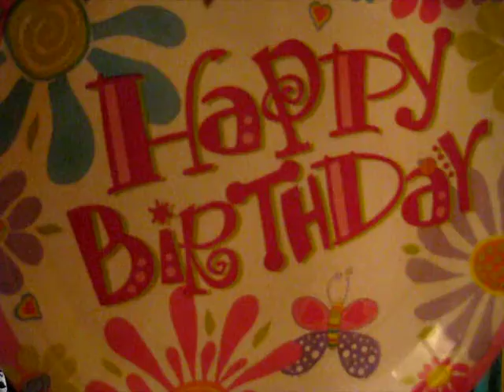Happy Birthday David Wayne